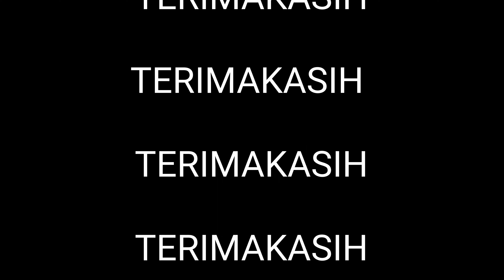Barn swallow slowmotion huawei mate 30 pro Phonescoping with DiY Spotting Scope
This video was taken using a Huawei phone utilizing the slow motion feature of 1920fps with phonescoping technique